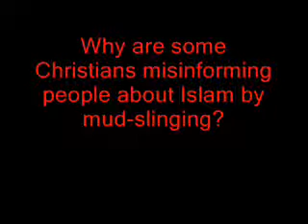Acts17Apologetics on Sex in Islam Vid by Yahya Snow